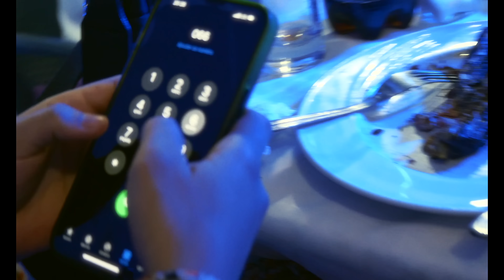Cheba Manel 2023 M3aya Yel3ab B3aynih معايا يلعب بعينيه © Avec Tchikou 22 | Clip Officiel 2023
Disponible sur tous les plateformes :
Cheba Manel M3aya Yel3ab B3aynih

Arrangement : Tchikou 22
Percussion : Fakhro Hamrawa
Mixage & Mastering : Med Hamrawa
Montage & Cadrage : Mehdi Lv
Studio Ganfouda Plus
Distribution Digital : (Kader Alfa) ALFADDM